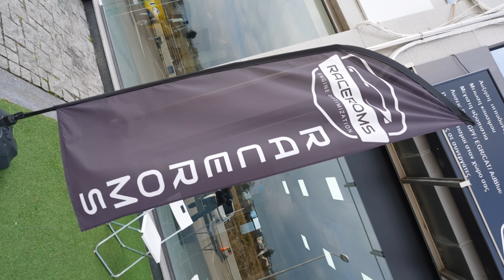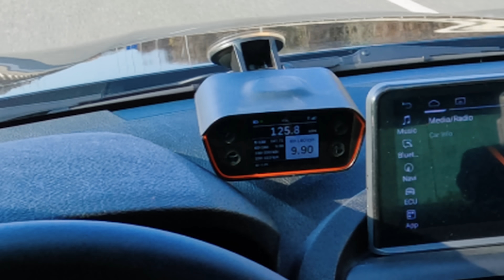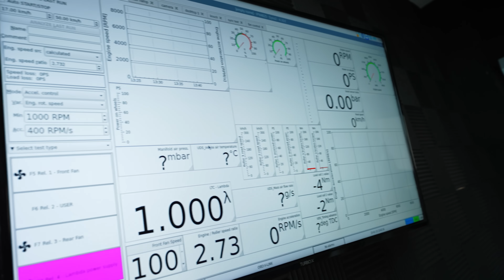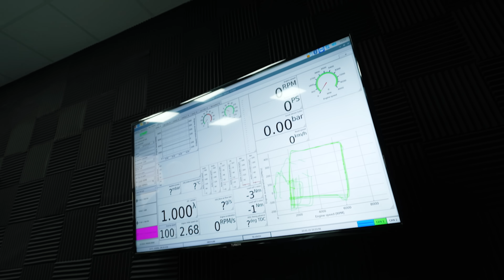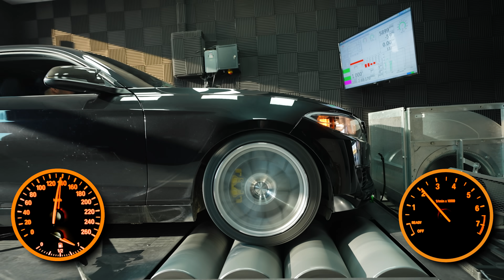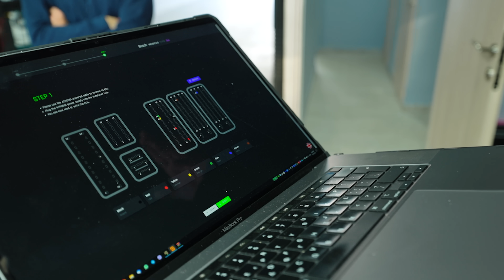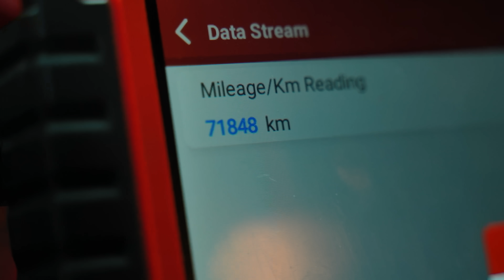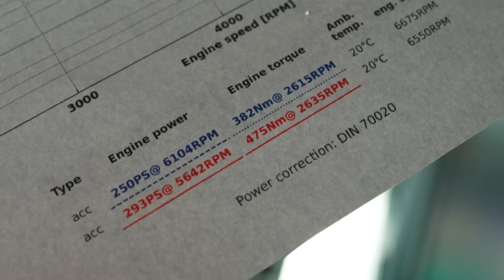ΔΕΝ ΠΕΡΙΜΕΝΑ ΤΟΣΑ ΑΛΟΓΑ ΜΕ ΕΝΑ ΠΡΟΓΡΑΜΜΑ | BMW PROJECT #8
Εαν σας αρεσε πατηστε like,αφηστε κάποιο σχόλιο και κάντε sub για περισσοτερα!!